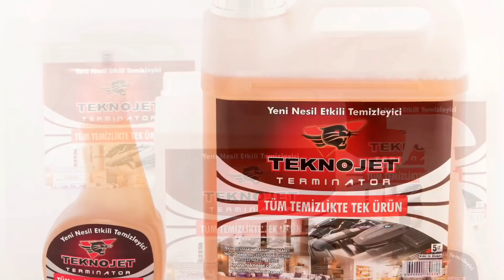Çok Amaçlı Temizleyici & Leke Sökücü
Teknojet Terminator Sadece Püskürtün ve Silin, işte bukadar...